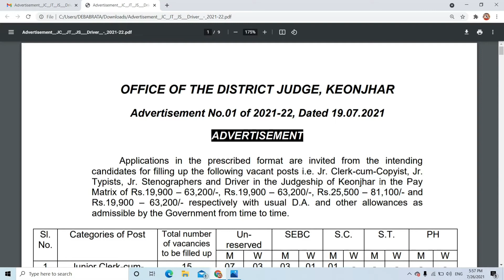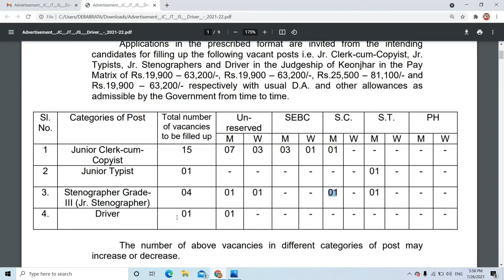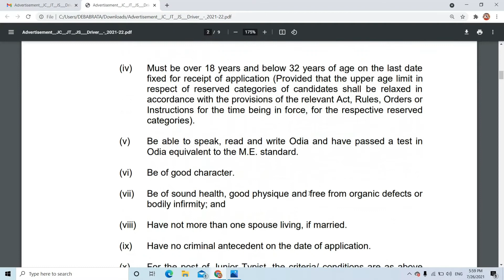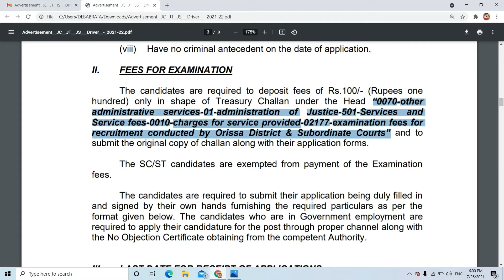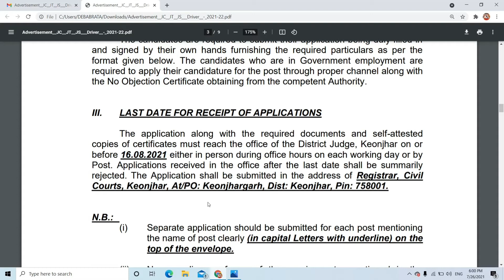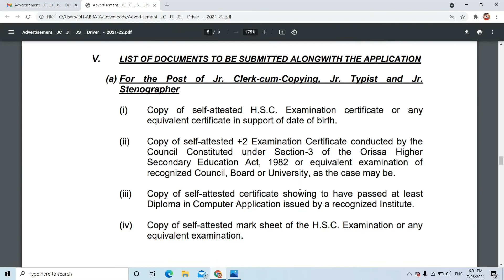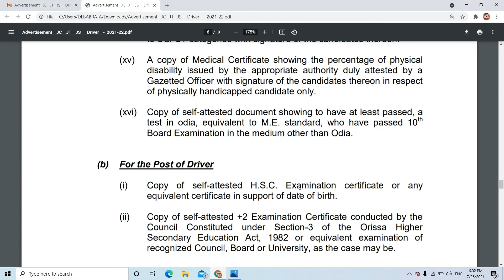Junior clerk vacancy || offline apply || jobs in odisha || salary:19,900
official website link for download the notification :-